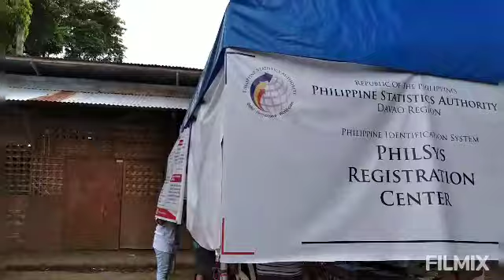Ang Bansalan Karon | I Love Davao del Sur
Showing the Municipal hall, the park & public market. @carmelchannel5512 @auxiliumcarig9797 @Aiaivlogect